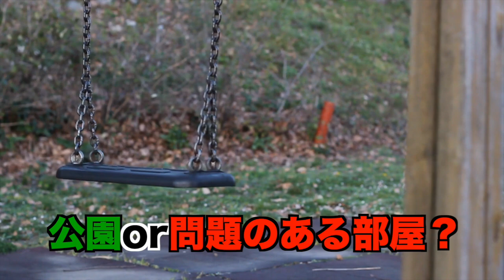【実話怪談】激ヤバ事故物件に住むことに！？毎夜起こる怪奇現象に戦慄！【事故物件】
『最恐の事故物件に次々と起こる怪奇現象！！早瀬もビビッて逃げ出した！？』

都内で格安すぎる家を紹介された早瀬。
住んでみたら大変な事故物件だった！
毎夜起こる怪奇現象に早瀬も逃げ出した！

都市伝説、陰謀論、お蔵入り話、怪奇スポット、闇話の裏話をテレビ作家コンビ都市ボーイズが【全て話す】